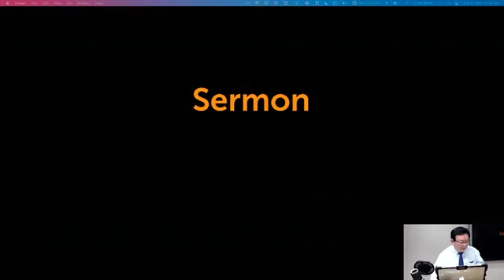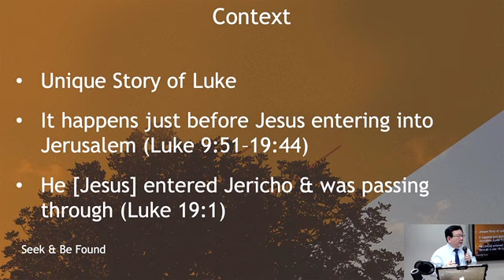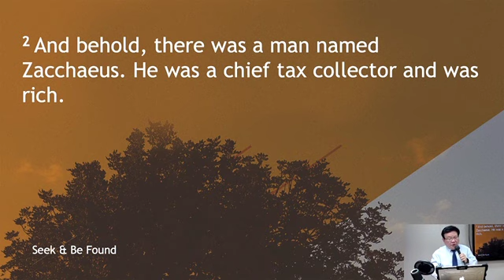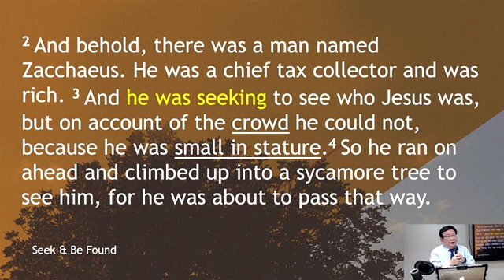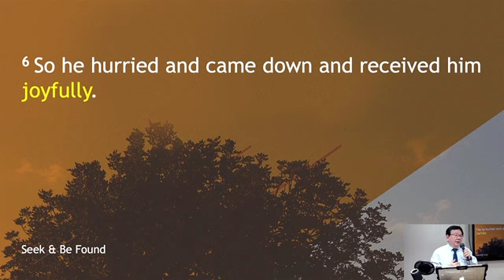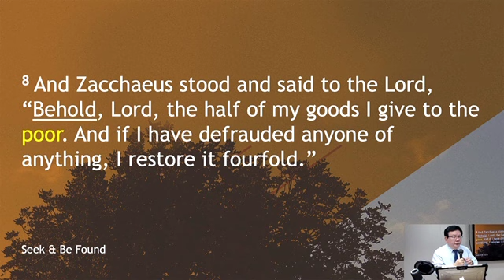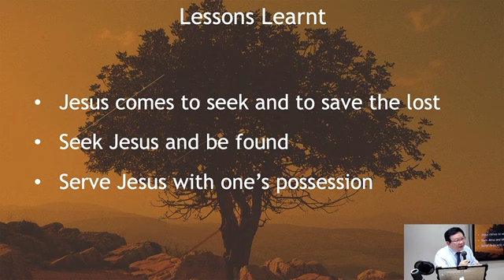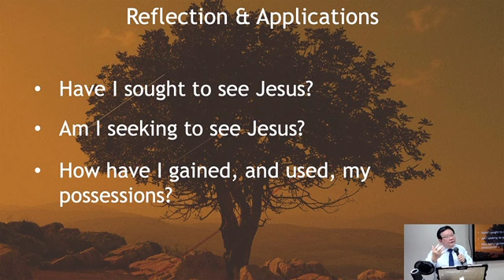싱가폴한인교회 영어예배 English Service, Seek and Be Found, Luke 19:1-10, by Victor Kwok 목사, 2021-03-21